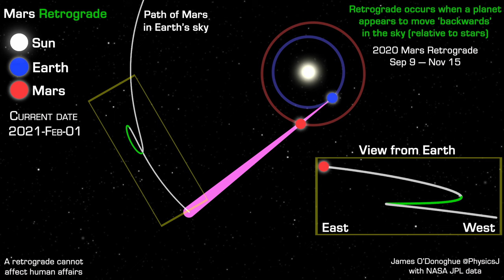An animation to explain the (apparent) retrograde motion of Mars, using actual 2020 planet positions